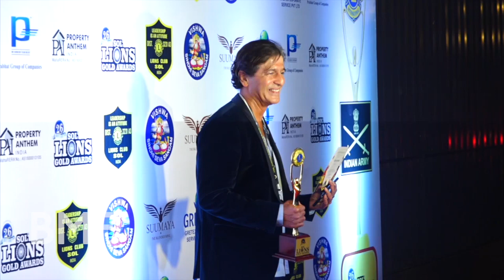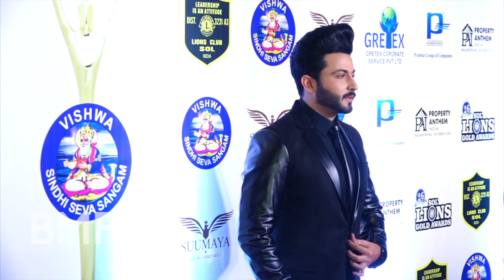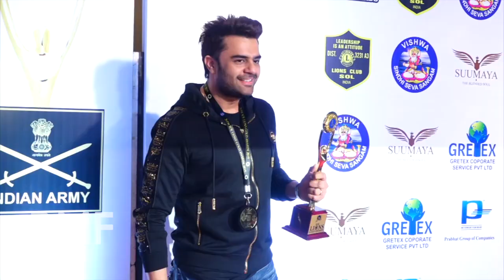Lions Gold Awards 2020 | Uncut | Full Show | Bollywood Hindi Indian Award Show 2020